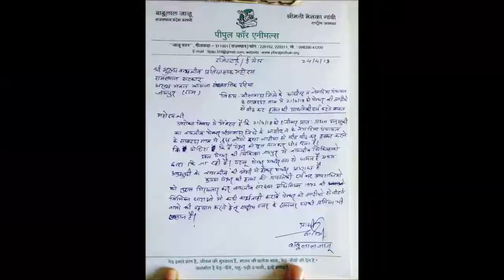PANTHOR से लाठियों से पीट पीटकर मारने का मामला, मामला हुआ दर्ज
भीलवाड़ा में पीपुल फॉर एनिमल्स के प्रदेश प्रभारी बाबूलाल जाजू ने 21 अप्रैल 2018 को आसींद तहसील के साबदड़ा गांव में पैंथर की लाठियों से पीट-पीटकर हत्या करने का मामला दर्ज कराया है. जाजू ने मुख्य वन्यजीव प्रतिपालक राजस्थान सरकार को ईमेल और रजिस्टर्ड डाक से मामला दर्ज कराते हुए हत्यारों की गिरफ्तारी की मांग की है. जाजू ने बताया कि पैंथर वन्यजीव संरक्षण अधिनियम 1972 के तहत प्रथम अनुसूची का वन्य जीव है. इसकी हत्या अधिनियम की विभिन्न धाराओं में दंडनीय एवं गैर जमानती अपराध है.